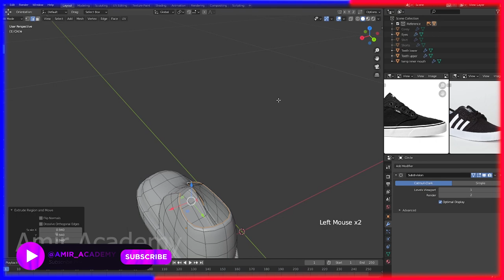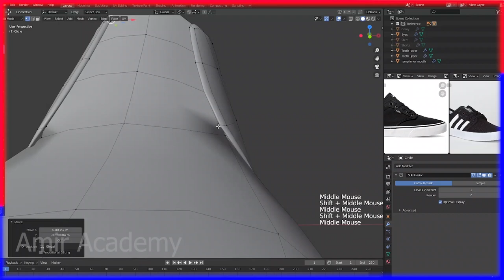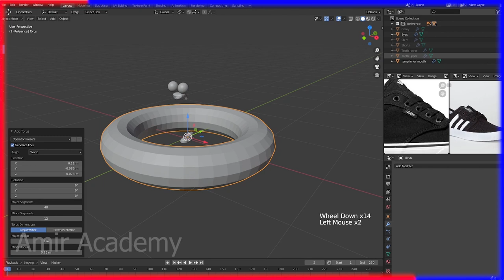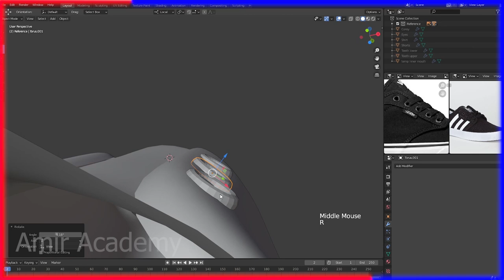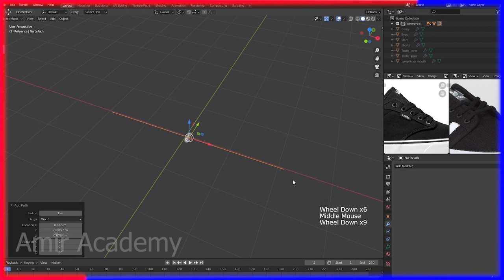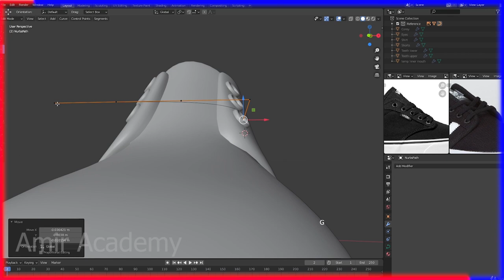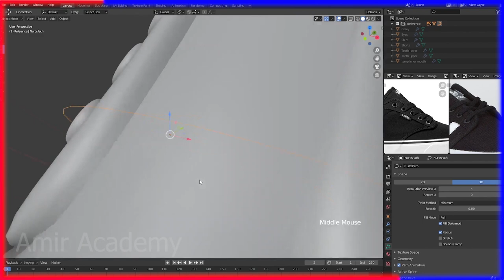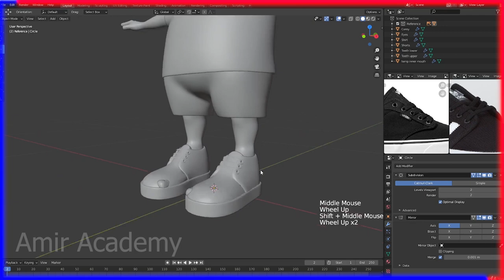how to design a character in the blender for beginners part-23 ।। Amir Academy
Learn to create an animated character in Blender using only

Track: Bike Ride (Official)
by TELL YOUR STORY music by ikson™
Have fun !!!

Amir Academy

00:00 Introduction
00:43 This part Creating the shoes
01:47 This part Creating the shoes
03:24 This part Creating the shoes
05:35 This part Creating the shoes